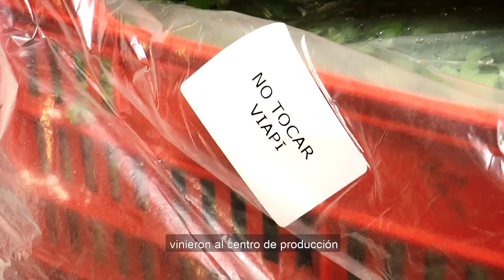Proyecto Viapi by Simpleat - Segunda Edición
Esta vez invitamos a producir a Victor "El Gordo Cocina" y a Luciana Quintana junto a Felicitas Pizarro y a la Organización Formar